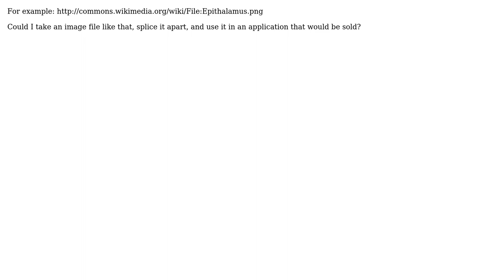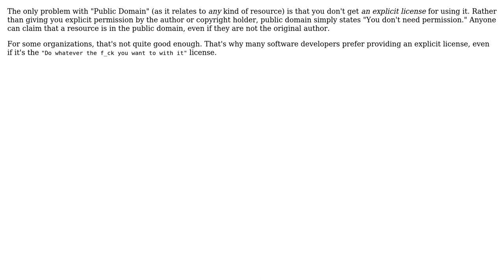Software Engineering: Can graphics in the public domain be used in commercial software?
With thanks & praise to God, and with thanks to the many people who have made this project possible! | Content (except music & images) licensed under CC BY-SA | Music | Images & others | With thanks to user Robert Harvey user MetaMagnate and the Stack Exchange Network Trademarks are property of their respective owners. You are responsible for your own actions.